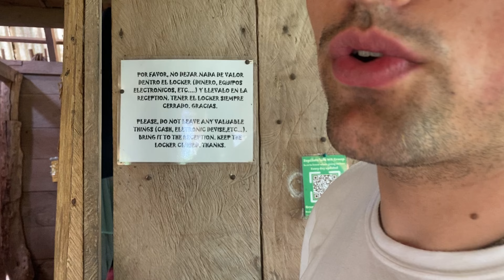8 Days in Nicaragua: Beaches, Volcanos and Toña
Revolutionary Socialist Dictatorship or Paradise on Earth?